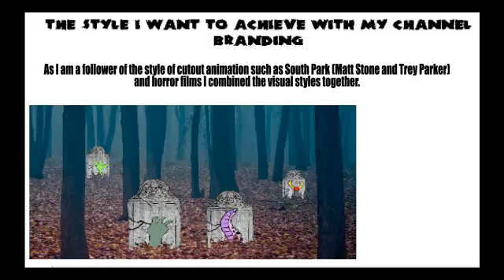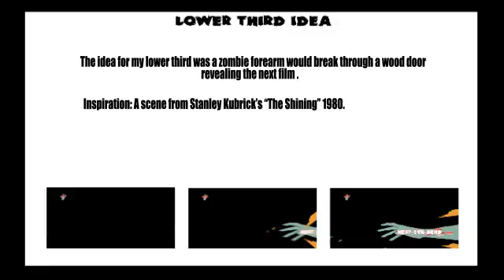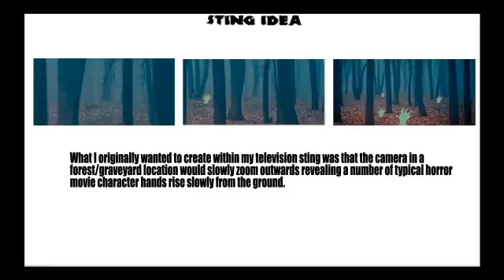research and development